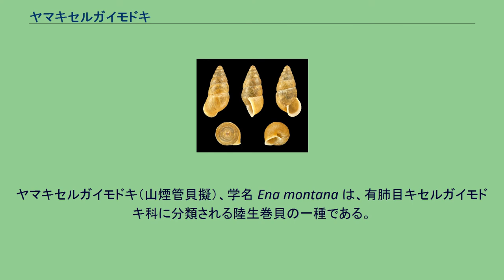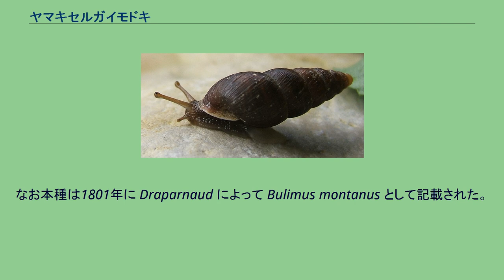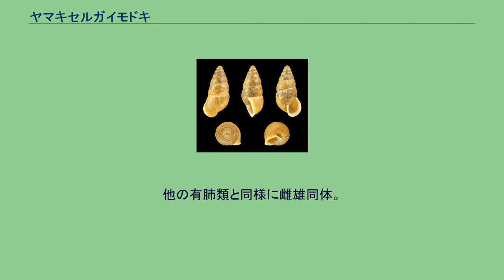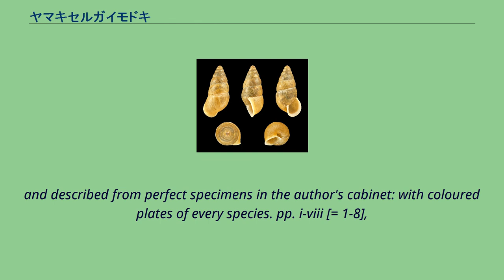ヤマキセルガイモドキ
ヤマキセルガイモドキ（山煙管貝擬）、学名 Ena montana は、有肺目キセルガイモドキ科に分類される陸生巻貝の一種である。
ヨーロッパに分布し、主に山岳地帯の森林に生息する。
キセルガイモドキ科のタイプ属 Ena Turton, 1831のタイプ種。
殻は右巻きの細長い弾丸型で、成貝では殻高14-17mmほどになる。
螺層は7-8層を数え、各螺層はあまり膨らまない。
殻色は淡褐色から黒褐色まで変異し、色の濃淡による不明瞭な縦縞が見られることもある。
殻頂は淡色になるのが一般的。
殻表は成長線と不規則な皺（しわ）状彫刻があり、光沢はほとんどない。
殻口は幼貝のうちは単純だが、成貝では反り返って、淡いピンク-白色のリップを形成する。
殻軟体は暗褐色から紫褐色で、触角と足裏などはやや淡色になる。
本種はヤマキセルガイモドキ属 Ena Turton, 1831 のタイプ種で、Ena はキセルガイモドキ科 Enidae のタイプ属である。
なお本種は1801年に Draparnaud によって Bulimus montanus として記載された。
日本のキセルガイモドキ科の諸種も形がよく似ており、古くは同じ Ena に分類されていたが、生殖器の構造などに基づいて現在は別属に分類されている。
ヨーロッパ中央部に広く分布しており、その範囲は南はイタリア、東はロシア中部からカルパティア山脈まで、西はフランス東部と西アルプスまで及ぶ。
またフランス西部、ピレネー山脈、およびイングランド南部にはそれぞれ孤立した個体群が知られている。
一般に標高の高い山地に生息し、2000mの高地にも見られるが、時に低地にみられることもある。
古い森の朽木や落葉の下、石礫や岩の間などに見られ、雨の日にはしばしば樹幹や石の表面を這い登っているのが見られる。
植物遺骸その他の分解の進んだ有機物などを餌としているらしい。
他の有肺類と同様に雌雄同体。
^ Turton W. 1831. A manual of the land and freshwater shells of the British Islands arranged according to the more modern systems of classification;
and described from perfect specimens in the author's cabinet: with coloured plates of every species. pp. i-viii [= 1-8],
1-152, Pl. [1-10]. London. (Longman etc.). ^ Draparnaud, J. P. R. 1801. Tableau des mollusques terrestres et fluviatiles de la France. pp. [1-2], 1-116. Montpellier, Paris.